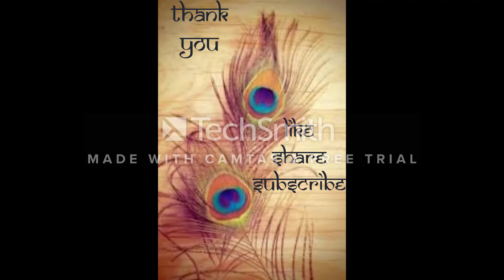Ivy Gourd Recipe in Tamil | கோவக்காய் பொரியல் வித்தியாசமான முறையில் ருசியாக செய்வது எப்படி ?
Hi all welcome to Krish channel !

In this episode the recipe of  " Ivy Gourd Recipe " has been shared.
Give a try and share your experience in the comments section.

Ingredients:
Ivy Gourd
Tomato
Small Onion
Green Chilli
Grated Coconut
White Sesame
Roasted Peanuts
Mustard Seeds
Urad Dal
Coconut Oil
Salt